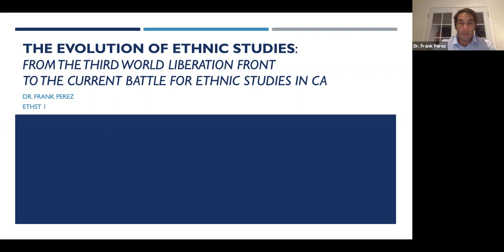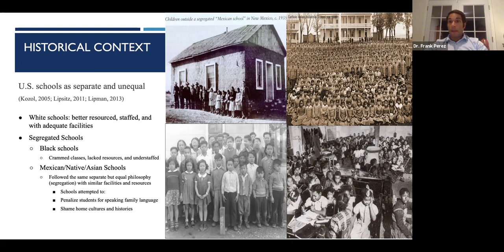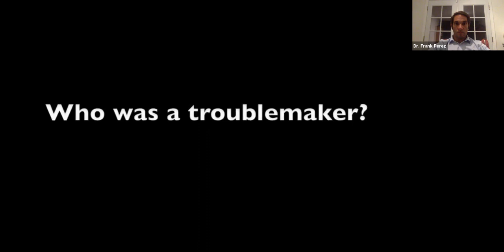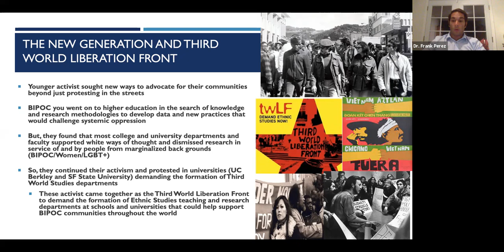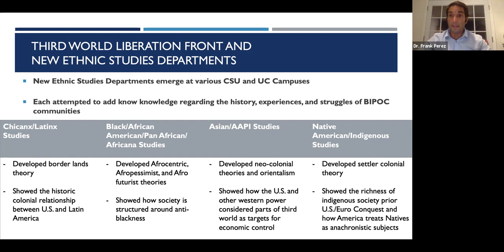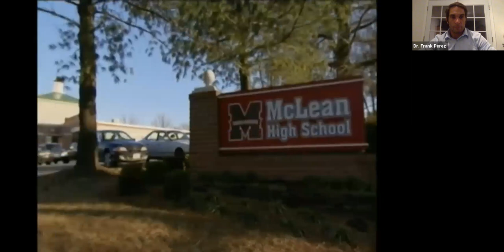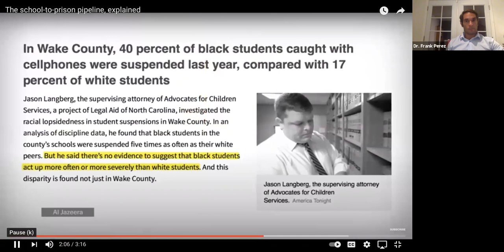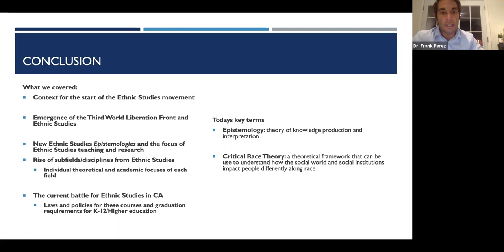Intro to Ethnic Studies Lecture ETHST 1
Intro to Ethnic Studies lecture